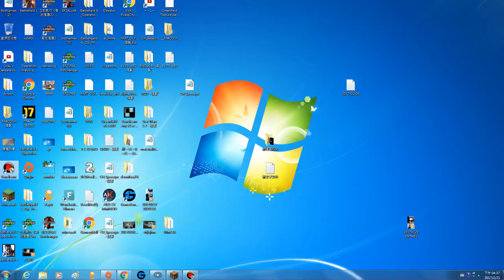2017-02-21 MINECRAFT 第425集 恐襲後地鐵站.修復後 (1.11.2之大馬路) [1.11版本]